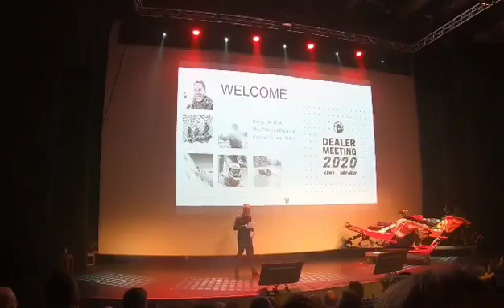Ski-Doo & Lynx dealer meeting 2020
The Super Presentation of the 2020 models of Ski-Doo and Lynx Snowmobiles in Finland. And The Super receipt of the biggest prize status BRP PLATINUM Certified 👑🏅🏅🏅